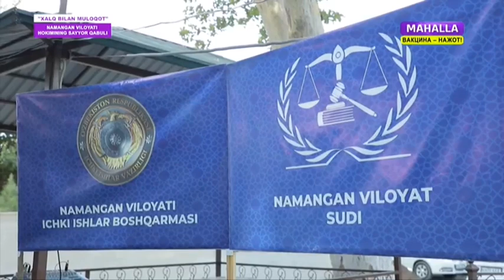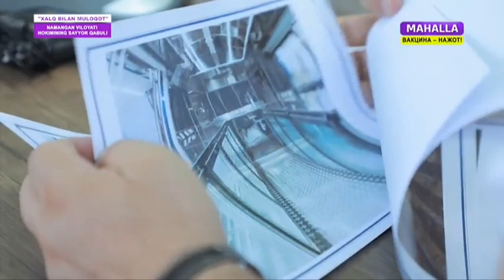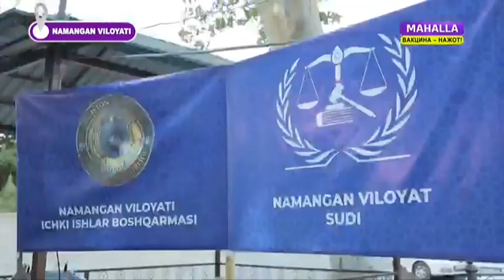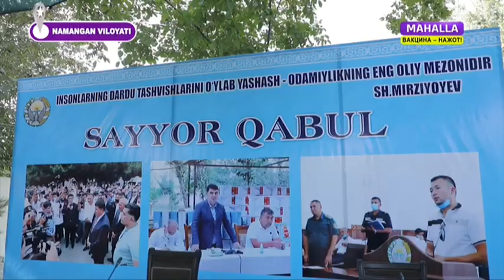Xalq bilan muloqot | Наманган вилояти ҳокимининг сайёр қабули [09.09.2021]